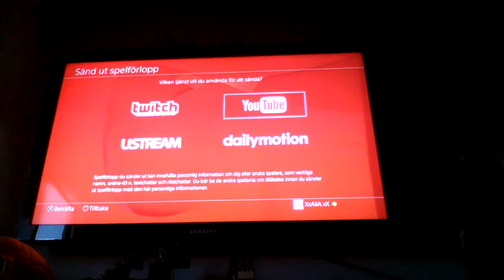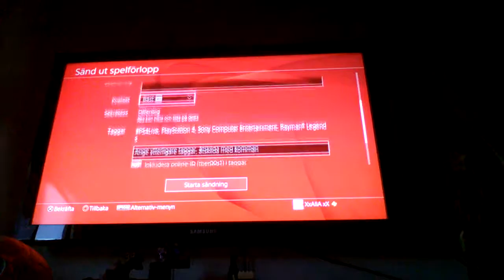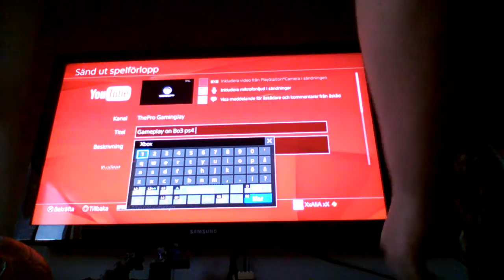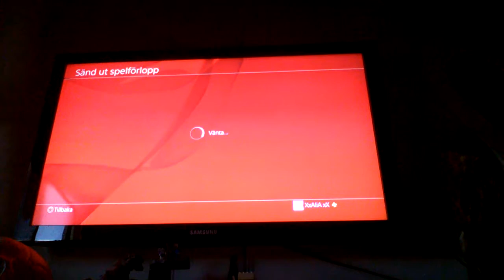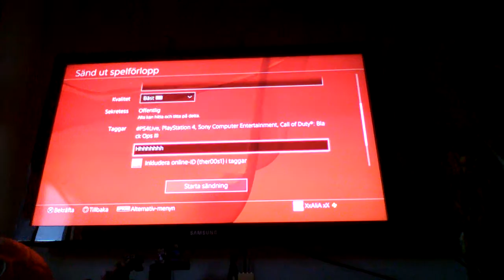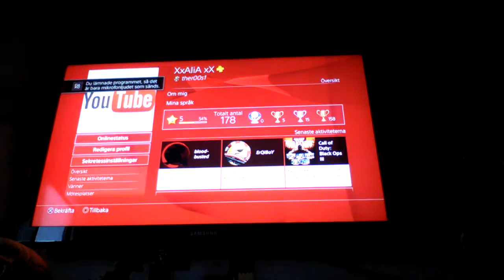1 how to make a video with sound in an 1 match in bo3 ps4😹😎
Nhgfghnf😎